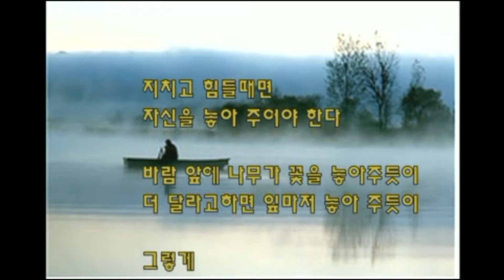자신을 놓아 주어야한다...